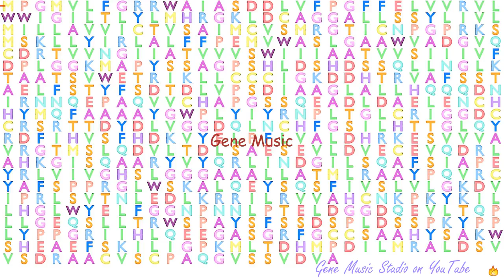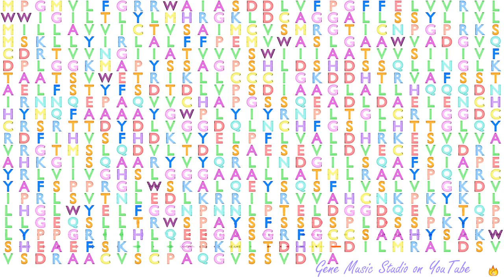Gene Music using Protein Sequence of DAGLB "DIACYLGLYCEROL LIPASE, BETA"